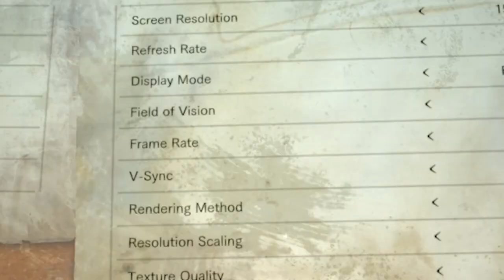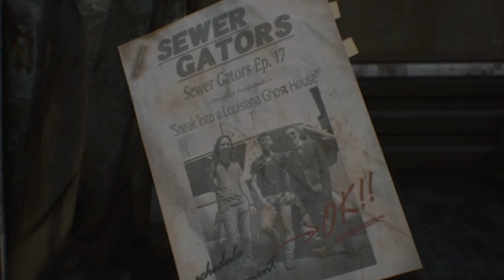This Was A Mistake... | Resident Evil 7 Biohazard [PART 1]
Welcome to the HELL HOUSE!. As you play as a young man named Ethan where you wife has gon missing for almost 3 years now. As you set out to find her in an abandoned house you discover everything is not how it seems…